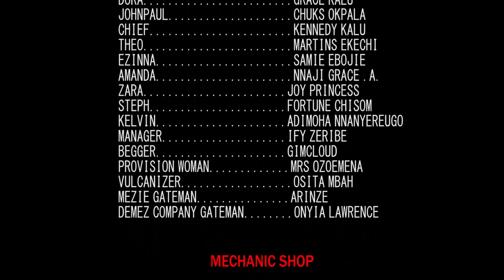Elb Concept Presents -Remember Tomorrow, Pt 1 (Official Movie)